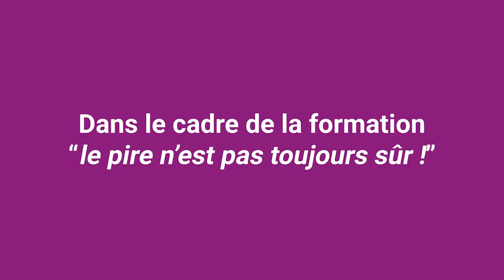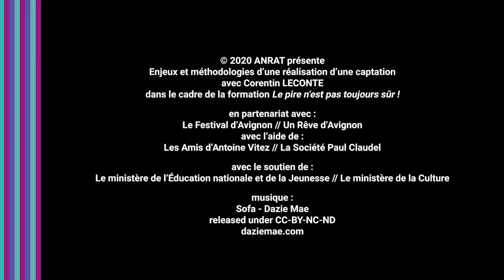Enjeux et méthodologies d'une réalisation d'une captation - avec Corentin Leconte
Extrait d'une séquence ayant eu lieu dans le cadre de notre formation sur la captation : "Le pire n'est pas toujours sûr !". Cette formation était proposée par l'ANRAT du 15 au 23 juillet 2020 aux adhérents de l'association et s'appuyait sur l'exemple des captations du Soulier de satin dans les mises en scène d'Antoine Vitez et d'Olivier Py.
Nous remercions encore toutes celles et ceux qui y sont intervenus d'une façon ou d'une autre, et en particulier : Olivier Py, Éric Ruf, Jeanne Vitez, Didier Sandre, Robin Renucci, Philippe Girard, Nâzim Boudjenah, Caroline Marcadé, Éloi Recoing, Dominique Orozco, Hélène Brugnes, Valérie Blanchon mais aussi Béatrice Picon-Vallin, Corentin Leconte, Sever Martinot-Lagarde, Raphaèle Fleury, et nos formateurs Yannic Mancel, Joël Paubel, Isabelle Lapierre, Caroline Bouvier, Romain Labrousse et Philippe Guyard.